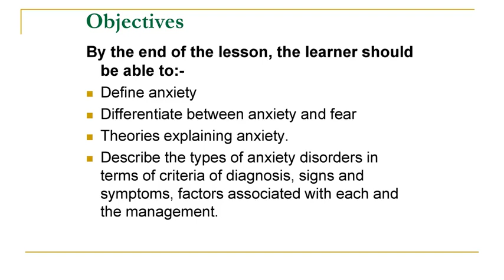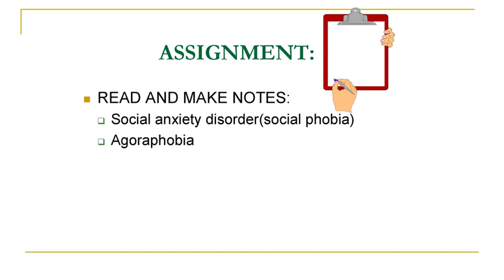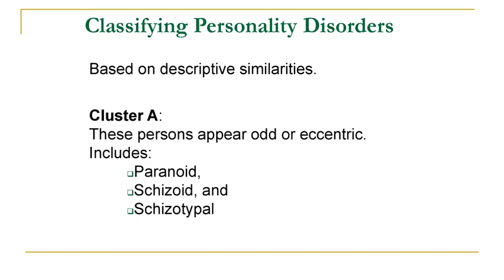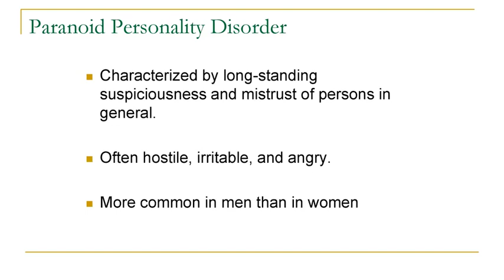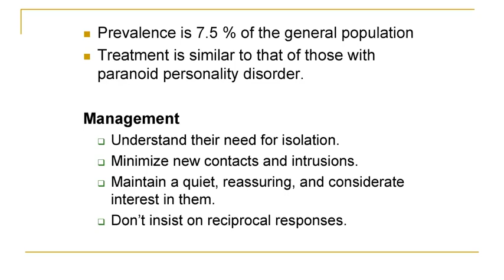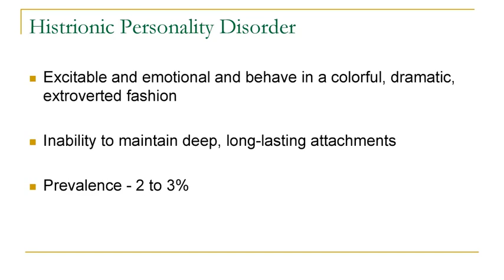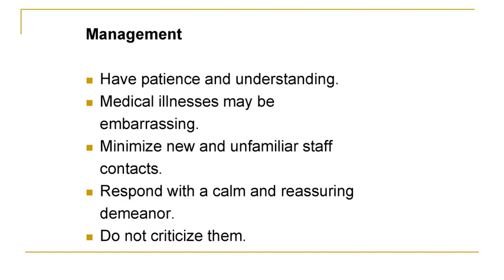Anxiety Disorders Good for Nclex